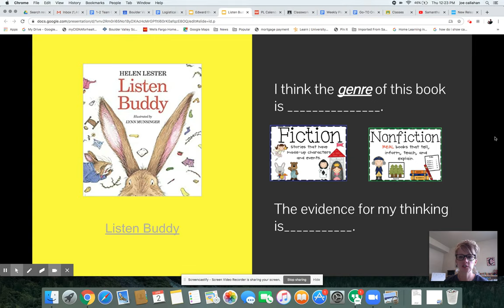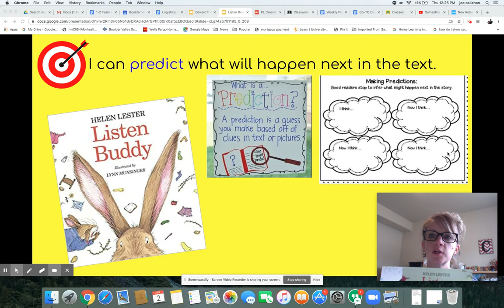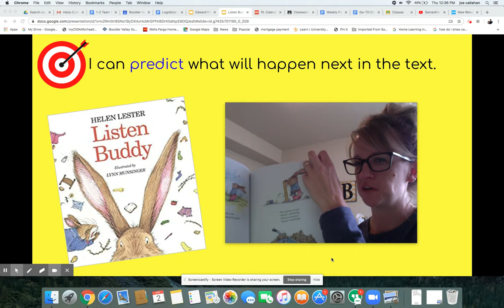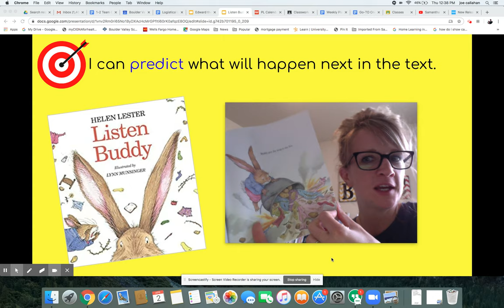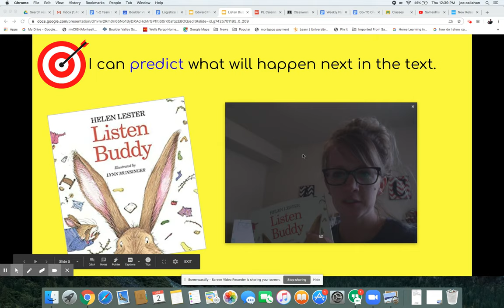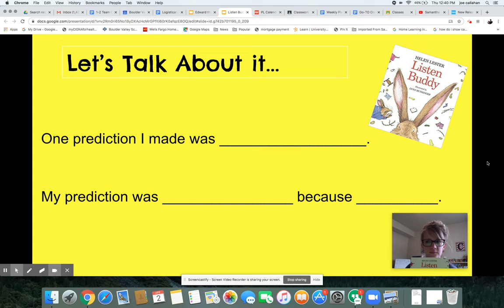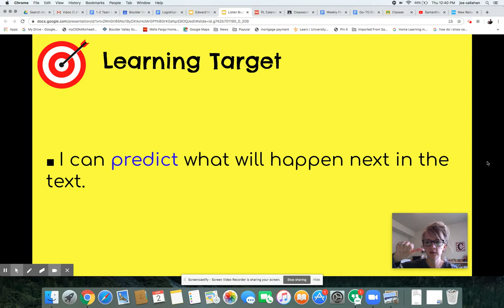Interactive Read Aloud: Making Predictions with Listen Buddy by Helen Lester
Interactive Read Aloud: Listen Buddy by Helen Lester with a focus on predicting.